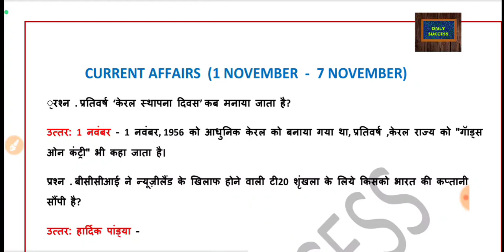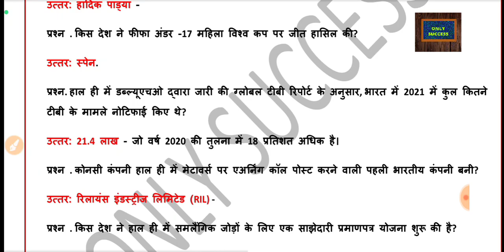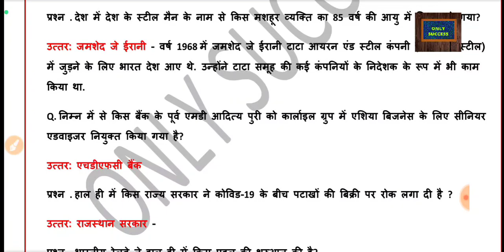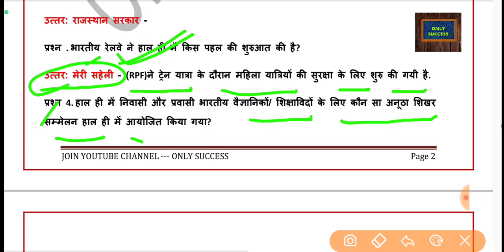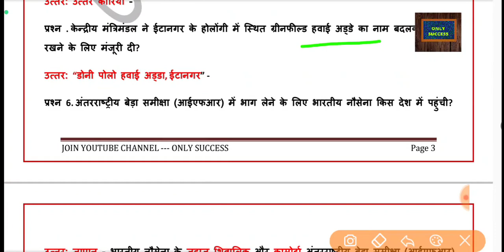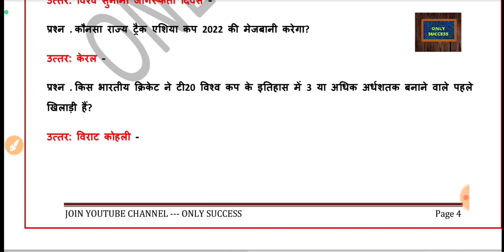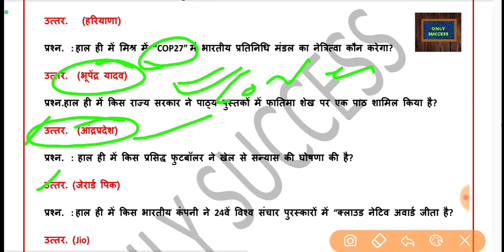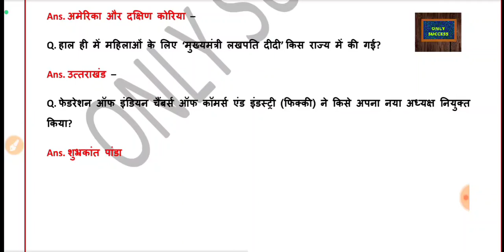Weekly current affairs| daily current|NOVEMBER 2022|one liner facts|all exams,tet ,ctet,upsssc,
weeklycurrentaffiars dailycurrentaffairs december
Latest very important current affairs for all exams ssc,tet kvs,upsssc,ctet,upsssc,UPPSC,railway,bank,lekpal,patwari,Lt,GIC,

##tgtpgtnotification2023 tgtpgtexamdate2022###

Latest update on up tgt,pgt vacancy 2023|TGT pgt exam date 2022|total post
up tgt ,pgt कीvacancy कब तक आने की सम्भावना है|Lt ग्रेड vacancy कब तक सम्भावना है|
कितने पदों पर tgt ,pgt, vacancy आनी है|

latest update on UPPSC LT grade notification 2022|LT vacancy|exam date|eligibility criteria
lt की वैकेंसी कब तक आयेगी

LTnotification ltvaccancy##ltexamdate uppcs##previousyear paper prelims##completeanalysis detailedanalysis###2019###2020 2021 UPPCSPREVIOUSYEARQUESTIONPAPER##shorttrick##upsc pcs##psc psc SSC SSC SSC##RAILWAY##BANKIG BANKING ALLONEDAYEXAMS
Upsc magicaltrick difference##

O

Also join our telegram channel to get free pdf of all notes and free vedios.. Thanks

vedios highlights
What are latest current affairs?
What are the main current affairs of 2022?

up lt grade vacancy 2020 notification
lt grade vacancy 2022
up lt grade vacancy 2021 syllabus
lt grade teacher vacancy in up application form
up lt grade vacancy 2022

up tgt pgt vacancy 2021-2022
up tgt pgt 27000 vacancy
up pgt eligibility 2022
upcoming teacher vacancy in up 2022-23
tgt 2022 notification in hindi
up tgt pgt vacancy 2020 notification
up pgt exam pattern 2022

My aim from the beginning was to make it easier to learn new things for the people. I wanted to break the notion that you can learn things only by paying. The Hindu newspaper analysis in Hindi( UPSC/IAS).the Hindu daily daily current affairs covers important articles and editorial in depth for all exams and general studies watch the entire video to learn more about English vocabulary used in the Hindu newspaper. These English vocabulary may help students for better understanding of the newspaper as well as in their competitive exams. This lecture is a daily current affairs video lecture. Which is covering important articles and editorials.In future more diversified study material will also be provided relevant to various exam, if if your love to this channel keeps on growing,because it is only your love which will encourage and motivate me to make more use ful and relevant content in this channel video lecture is not only important for civil services exams UPSC,PCS state PCS but also other competitive exams so students watch the full video till end